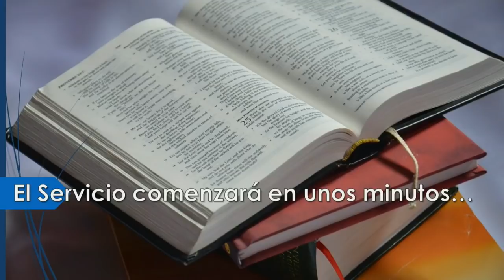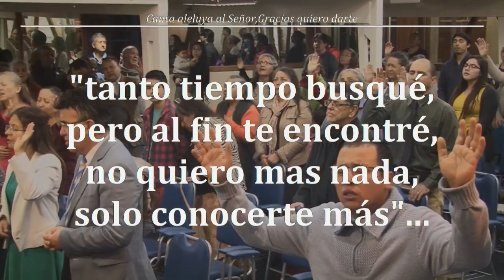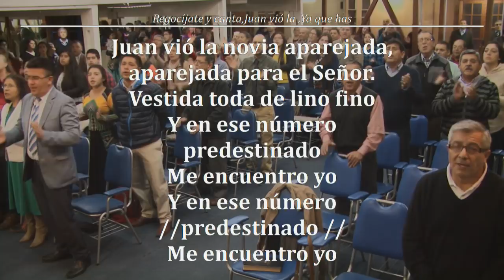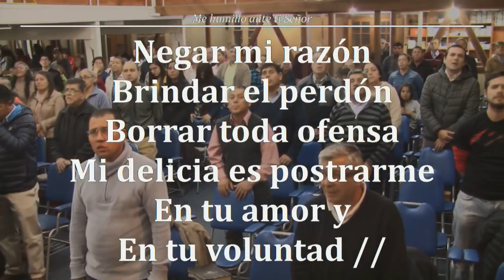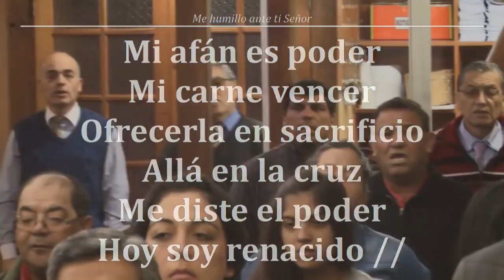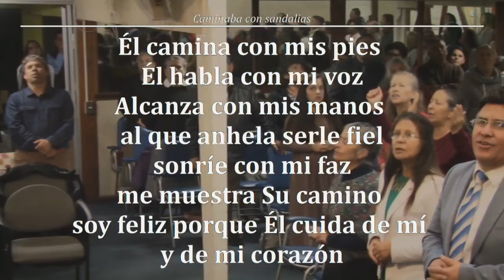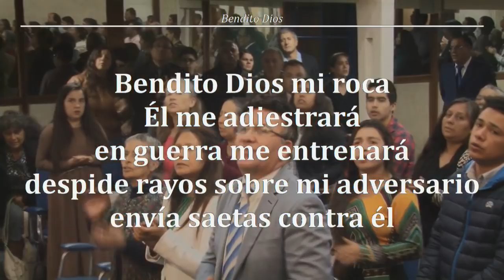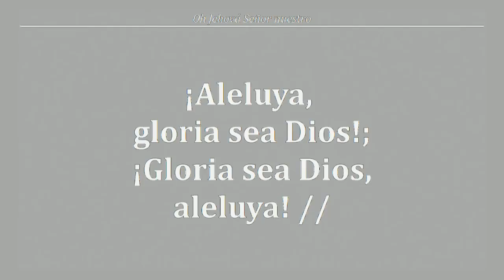Runion Viernes 11/05/2018 - "Los Dones Hallando Su Lugar" - Pr José Cañete